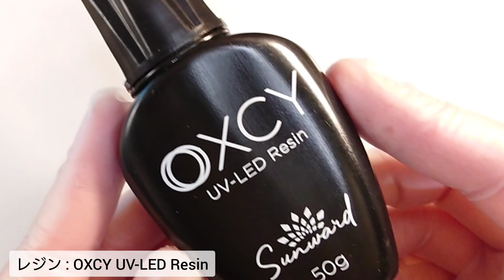【UVレジン】簡単♡雨粒ピアスを作るMake raindrop earrings with resin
Sunward様のアンバサダーを
させて頂いております（＾ν＾）♡
今回はSunward様とのコラボ動画です♪

■Sunward
ハーバリウムとUVレジンのコラボレーションをはじめとして、お客様へつくるたのしさ、おくるよろこびを感じていただける商品を提供いたします。
■OXCY
Sunwardオリジナル開発商品

ハンドメイド専用にオリジナル開発したUV-LEDライトで、UV-LEDレジンのヤセやベタツキを抑える2段階照射機能や、持ち運びや収納がラクなコンパクトサイズ、光が周囲にもれにくい安心機能、異常加熱や傾斜・震動時に自動消灯する安全機能など、一般的なネイル用ランプの代用ではご満足いただけないお客様に好評なライト♡

ひとことコメントをいただけると

♪音楽♪
FREE BGM DOVA-SYNDROME